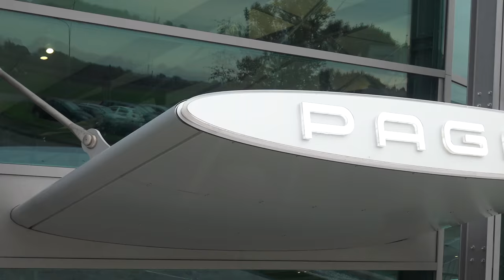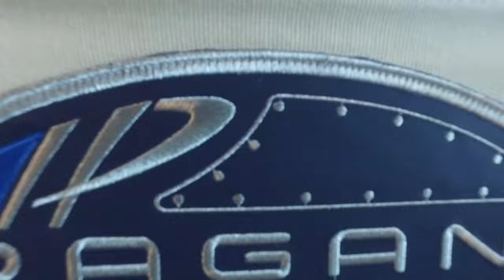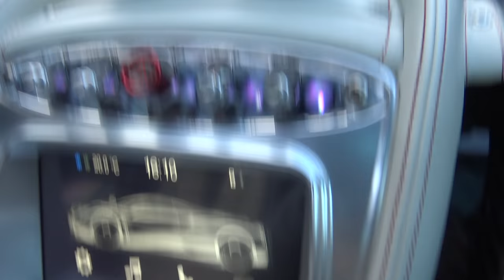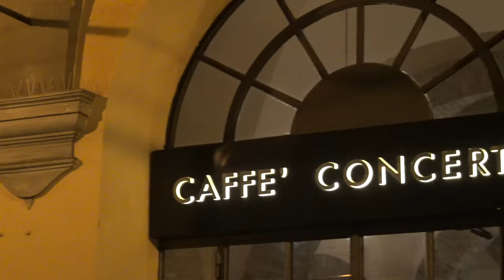My First Pagani Experience! Huayra Drive & Pagani Factory Tour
After landing in Italy to deliver the Pagani Zonda F from Dubai back to Modena, I had an eye opening tour of the Pagani factory, experienced one of my all time favourite cars - the Zonda Cinque - and finally got to drive my first Pagani...the Huayra!